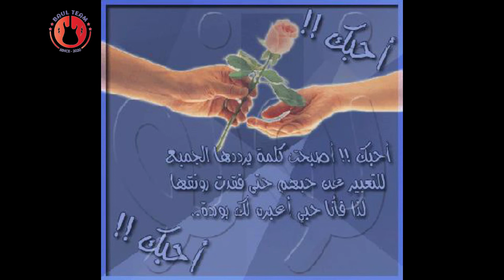বুক ফাটা কষ্টের গান। জালা দিলিরে বুকের ভেতর জালা পোড়ায় ঘাও বানাইলিরে । বাউল টিম এর নতুন গান ২০২২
Organized By : Baul Team
Camera & Video Editing : Baul Team
Director : Sj Sujon

At the outset the YouTube authorities let the congratulations and unconditional gratitude. Because on this huge platform if YouTube did not allow small creators like us, then I would not have had the opportunity to present our culture to the world court. Because of this, Baul Team is grateful to the YouTube authorities.

Every day videos were uploaded to Baul Team. Dear visitors, I welcome you from Baul Team. I am Md Sj Sujon, Director of Baul Team. Baul Team has gone far ahead of your love. Hopefully, you will also find yourself in the next few days. Not filled with title, not good title Our goal is to present the show, our expectations to the good viewers, see all our videos I hope you like it, and if you do not like it, will criticize constructively, we will accept it.

Thanks To
Sj Sujon
Director, Baul Team.

সতর্কবার্তাঃ-
Baul Team চ্যানেল এর ভিডিও গুলো, যদি কেউ অনুমতি ছাড়া অন্য কোনো ইউটিউব চ্যানেল, ফেসবুকে আপলোড করেন, তাহলে সাথে সাথেই তার বিরুদ্ধে আইনগত ব্যবস্থা নেয়া হবে।

🎬 Management : Sujon

🎼   গান                   : বুক ফাটা কষ্টের গান। জালা দিলিরে বুকের ভেতর জালা পোড়ায় ঘাও বানাইলিরে । বাউল টিম এর নতুন গান ২০২২

🎤   কন্ঠ শিল্পী          : বেলাল সরকার

📝   গীতিকার           :

🎹   সুরকার              : সংগৃহীত

🎬 ব্যাবস্থাপনা           : Sujon

📺 পরিবেশনা            : Baul Team

বাউল টীম এর যে কোনো শিল্পী নিয়ে অনুষ্ঠান করতে চাইলে আমাদের সাথে

If the songs we have collected through our tireless work touch your heart, then you must be grateful for the likes. Let us know your aspirations by making comments. Your feedback is very valuable to us.
We try our best to read and reply to your valuable feedback regularly.
Listen to yourself and give others the opportunity to enjoy the song.

By request: Bowl Team Sj SUJON

★^^★→ অনুরোধক্রমেঃ বাউল টিম Sj SUJON

* Edit Video :-sujon

* Camera:- sujon
* Language:- Bengali

Chitter Arobbiya 01।  দস্যু মিয়ার কমেডি ভিডিও। বাউল টিম নতুন ভিডিও ২০২২"